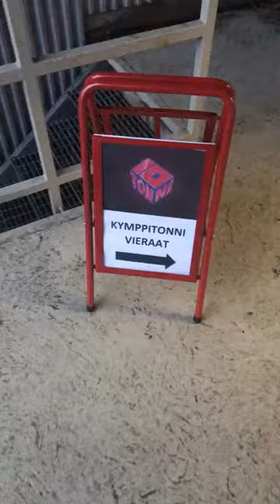2018-01-25 Sauli Koskinen's ig story 1-9